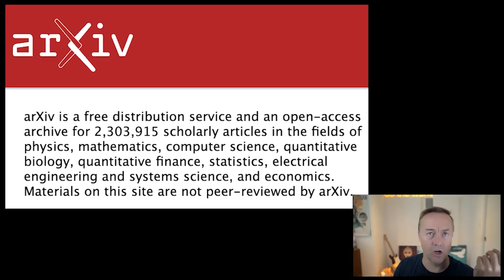Why Room-Temp Superconductors change everything we know about technology! (LK-99**)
Episode #140
Date: J Aug 4, 2023